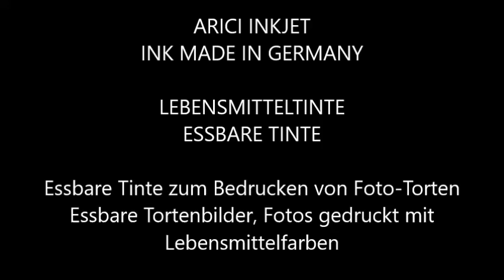lebensmitteltinten patronen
LEBENSMITTELTINTE, ESSBARE TINTE
Essbare Tinte zum Bedrucken von Foto-Torten
Fototorten mit individuellem Aufdruck aus Lebensmittelfarben.
LEBENSMITTELTINTE
ESSBARE TINTE
Essbare Tortenbilder, Fotos gedruckt mit
Lebensmittelfarben